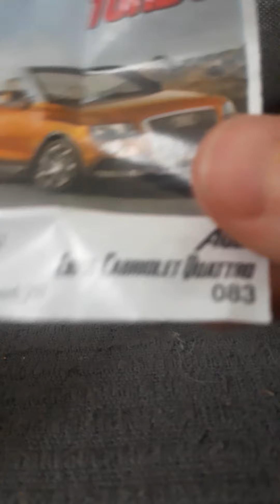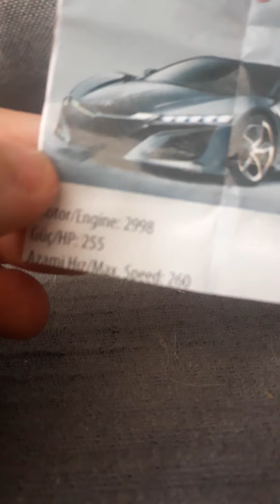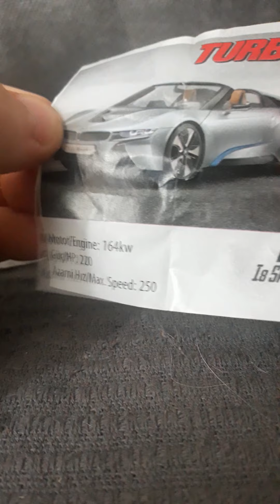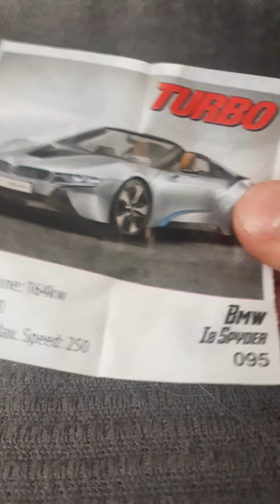nowa seria otwieranie gum turbo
hehe opis